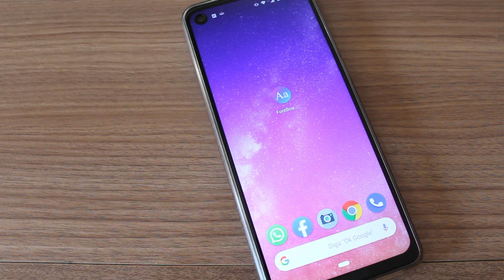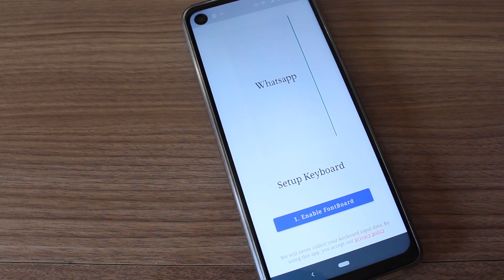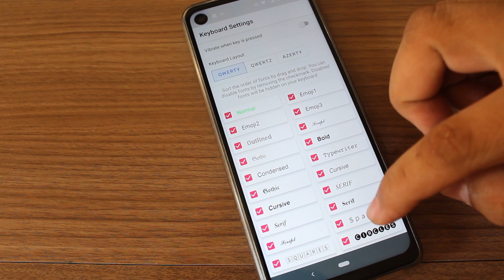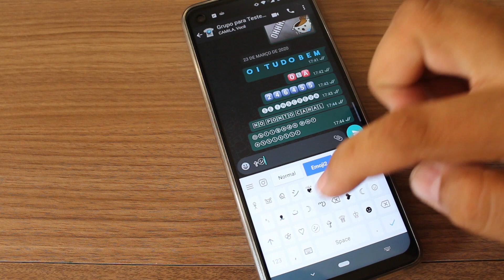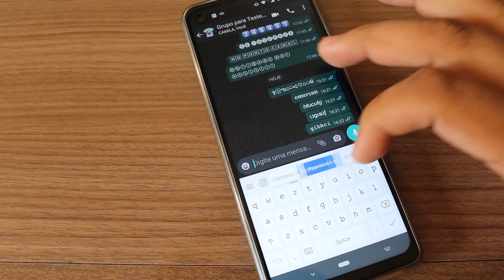Como MUDAR a FONTE do TECLADO do CELULAR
No vídeo de hoje vamos apresentar um aplicativo que irá te ajudar a modificar a fonte de entrada do seu celular, o recurso é muito interessante para quem gosta de estilizar a forma que envia mensagens no celular.